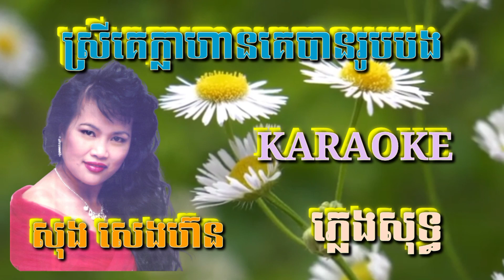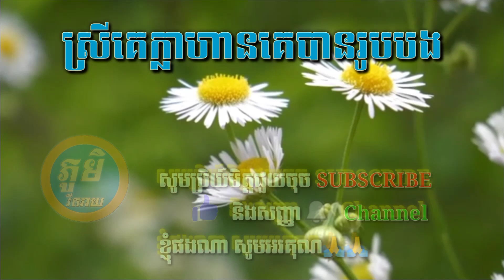ស្រីគេក្លាហានគេបានរូបបង ( ភ្លេងសុទ្ធ ) Karaoke Sing Along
ស្រីគេក្លាហាន ( ភ្លេងសុទ្ធ ) Karaoke Sing Along